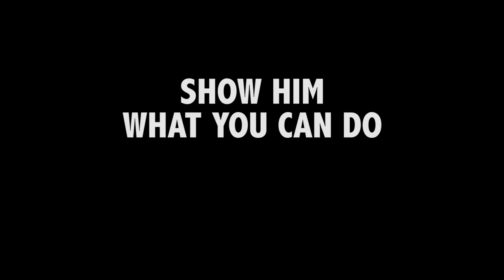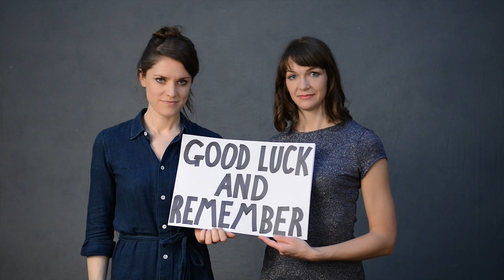How To Get Laid At The Office Party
Written and performed by Hannah Croft and Fiona Pearce

Stagecoach for music